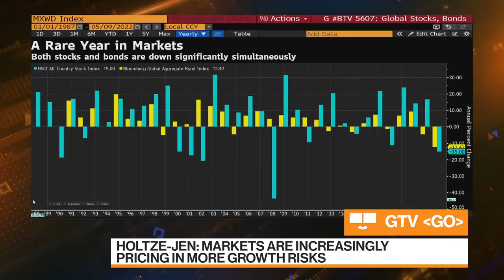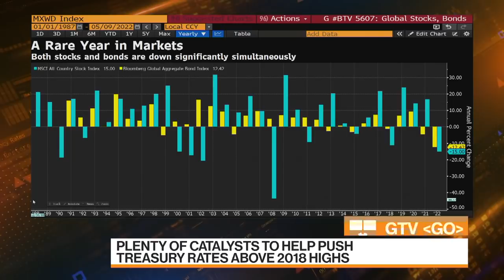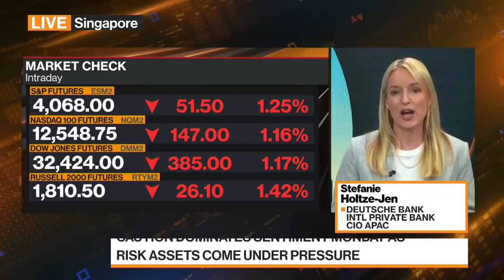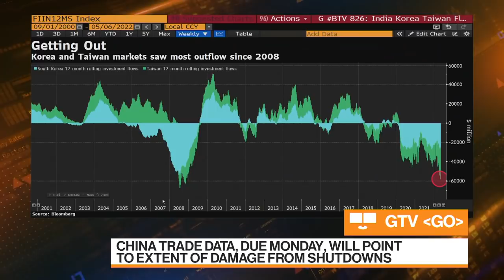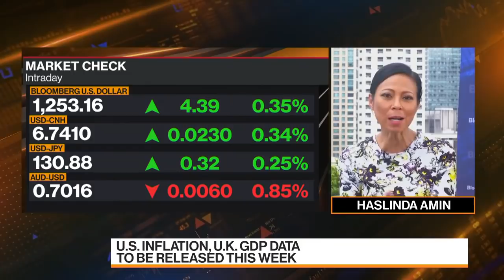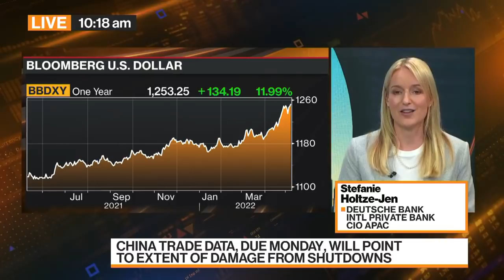Markets Are Pricing in More Growth Risks: Holtze-Jen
Stefanie Holtze-Jen, chief investment officer for APAC at Deutsche Bank International Private Bank, discusses Asian equity and fixed income markets, her investment strategy and where she’s finding opportunity. She speaks on “Bloomberg Markets: Asia.”